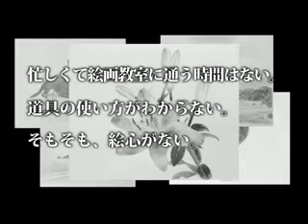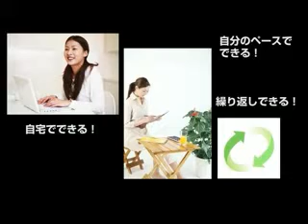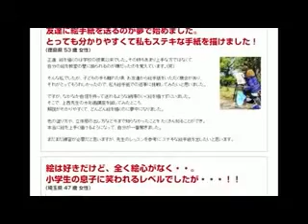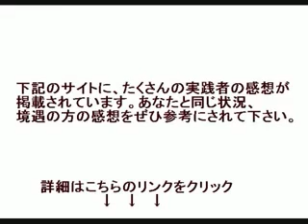【水彩画】プロ並みの美しい絵が描けるようになる水彩画の始め方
水彩画 上達法
水彩画 上達方法
水彩画上達方法の講座
水彩画上達講座
水彩画上達のカギ
水彩画上達のコツ
水彩画 講座 pixiv
水彩画講座 dvd
水彩画 上手い
水彩画 上手な描き方
水彩画 上手
水彩画 上手な書き方
水彩画 描き方
水彩画 描き方 動画
水彩画 描き方 初心者
水彩画 描き方 風景
水彩画 描き方 人物
水彩画 描き方 木
水彩画 描き方 花
水彩画 描き方 静物
水彩画 描き方 コツ
水彩画 デッサン教室
水彩画デッサン 基本
水彩画デッサンの方法
水彩画デッサンスケ-ル
水彩画デッサンと彩色のツボ
水彩画 色塗り
水彩画 色塗り 順番
水彩画 色塗り 下手
水彩画 色 塗り方
デッサン 講座 東京
デッサン 講座 イラスト
デッサン講座 無料
デッサン講座 dvd
デッサン講座 大阪
絵 描き方
絵 描き方 初心者
絵 描き方 本
絵 描き方 基本
絵 描き方 顔
絵 描き方 イラスト
絵 描き方 人
絵 描き方 目
絵 描き方 体
絵 描き方 初心者 本
絵 描き方 初心者 本 おすすめ
絵 描き方 本 子ども
絵 描き方 本 人気
絵 描き方 人物
絵 描き方 人体
絵 教室 アルバイトの求人情報
絵 教室 東京
絵 教室 大阪
絵 教室 名古屋
絵 教室 京都
絵 教室 初心者
絵 教室 池袋
絵 教室 横浜
絵 教室 東京 初心者
絵 教室 東京 目黒区
水彩画 教室 大阪
水彩画 教室 横浜
水彩画 教室 名古屋
水彩画 教室 埼玉
水彩画 教室 札幌
水彩画 教室 東京
水彩画 教室 神戸
水彩画 教室 静岡
水彩画教室 大阪市
水彩画教室 大阪 nhk
水彩画教室 横浜市
水彩画教室 横浜青葉区
水彩画教室 横浜 小学生
水彩画教室 東京 小平市
水彩画教室 東京 新宿
水彩画教室 東京 西荻
水彩画 道具 セット
水彩画 道具 プレゼント
水彩画 道具 初心者
水彩画 道具一式
水彩画道具 販売店
水彩画道具箱
水彩画道具 販売店 静岡
水彩画道具入れ
水彩画道具 販売店 大阪
水彩画 基本 描き方